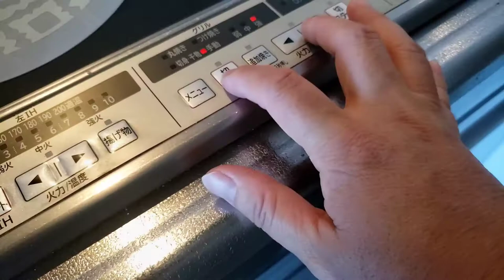(일본유행) 일본 인스타에서 난리난 찰떡 아이스 토스트 (설경 토스트, 雪見トースト)